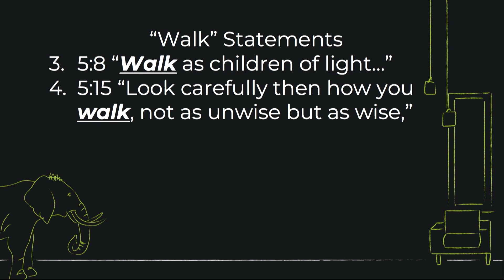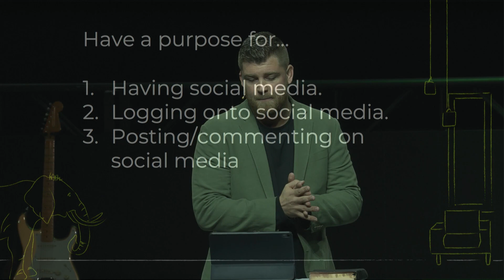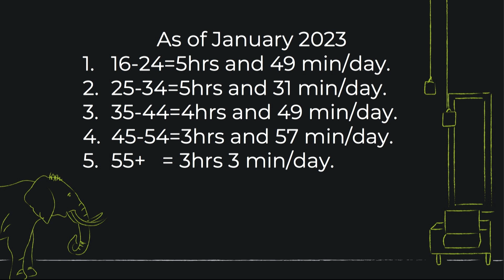Elephant in the Room: Social Media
To some, Social media platforms such as Facebook, Twitter, Instagram, Snapchat, and TikTok have become an integral part of our daily lives. They allow us to connect with friends and family, share the gospel, and encourage others through uplifting verses. But with their growing popularity, Christians need to consider the impact of social media on our spiritual lives.

Exploring the potential downsides of social media and discussing how Christians can use these platforms in a godly and beneficial manner is crucial.

While social media has many positive aspects, it also has its downsides. Studies have shown a correlation between mental health issues and increased social media use. Furthermore, excessive social media use can lead to a decreased ability to connect socially in face-to-face interactions. So, how can Christians navigate the world of social media while maintaining their faith and relationships?

As Christians, it is essential to submit to Jesus's Lordship in all areas of our lives, including our use of social media. Here are four guidelines for Christians to follow when using social media platforms:

Love others, not yourself: Focus on uplifting and supporting others rather than seeking self-validation and attention.
Take in and put out righteous content only: Be selective about the content you consume and share. Avoid engaging with content that is contrary to your beliefs and values.
Regulate your usage: Limit the time spent on social media to ensure you have time for what matters most, such as spending time with God, your family, and friends.

Social media is a powerful tool that can be used for many positive things. However, being careless can lead us to waste our time, fill our minds with nonsense, become narcissistic, and live without purpose. By following the guidelines mentioned above, Christians can use social media in a way that honors God and nurtures their relationships with others.